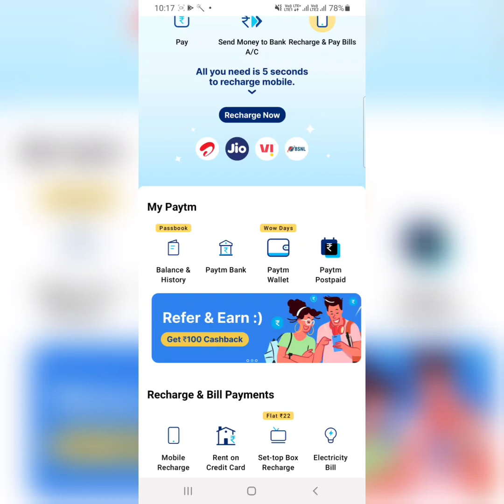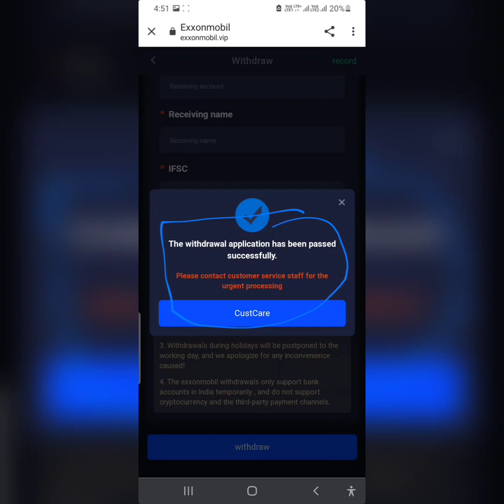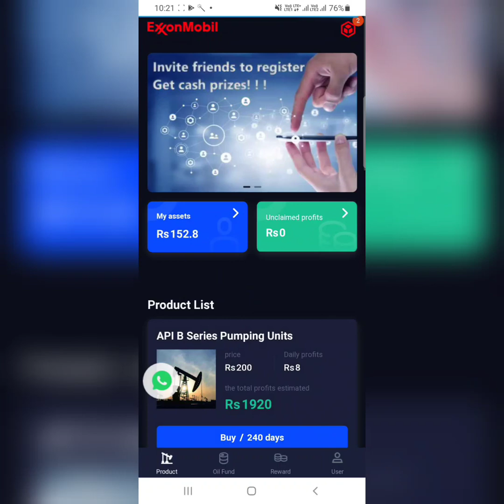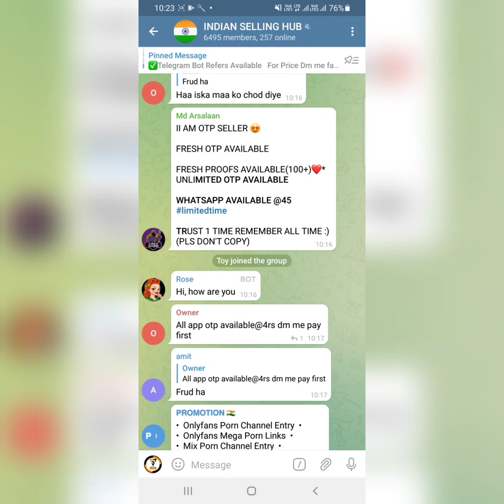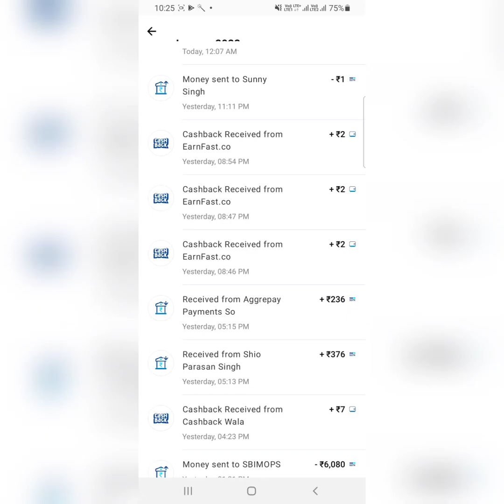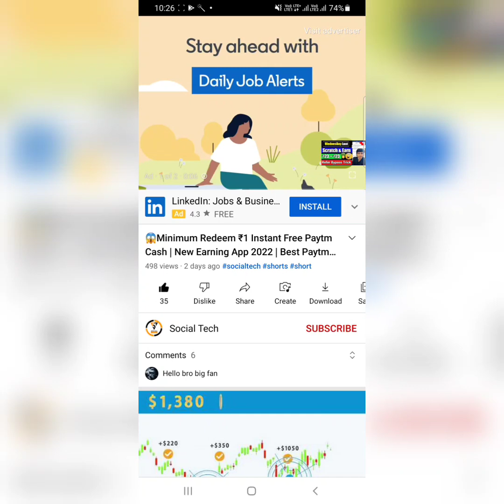😱Minimum Redeem ₹1 Instant Free Paytm Cash | New Earning App Today 2022 |Best Paytm Cash Earning App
Minimum Redeem ₹1 Instant Free Paytm Cash | New Earning App 2022 | Best Paytm Cash Earning App 2022

Sorry This loot was Expire 😩😩

🤑 UNLIMITED PAYTM LOOT NEW EARNING APPS TODAY 2021 FREE PAYTM CASH | BEST EARNING APP WITHOUT

earning app
earning apps
2021 best self earning app
2022 best earning app

New Signup And Withdraw Loot : Redeem ₹37 Instant Paytm Cash | Best Paytm Cash Earning Apps 2021, signup and withdrawal  | bonus withdraw  |  sign up and withdraw paytm cash  |  just signup and earn money  withdrawal  |  Rs500  |  sign up and withdraw money  |  New Earning App Today  |  New Earning App Today 2021

NEW EARNING APPS TODAY ₹110 FREE PAYTM CASH | BEST EARNING APP WITHOUT INVESTMENT | EARNING APP 2022

Mobile se Kamao 15-20k/Month | New Earning App | Money Making Idea 2022

Earning App 2022 | Earn Money Online | Online Paise Kaise Kamaye | New Earning App Today |Paytm Cash

Top 5 Typing Job | Daily Earn ₹1500/- No Investment | Best Part Time - Type & Watch Ads 2022

2022 Best Money Earning App || Earn Daily ₹5,000 Paytm Cash Without Investment ||

🤑2022 BEST EARNING APP | ₹120 EARN DAILY FREE PAYTM CASH WITHOUT INVESTMENT || NEW EARNING APP TODAY

New Refer & Earn Apps 2022 || Earn Rs.4,000 Money Online Without Investment || Google Tricks

Regards : socialtech